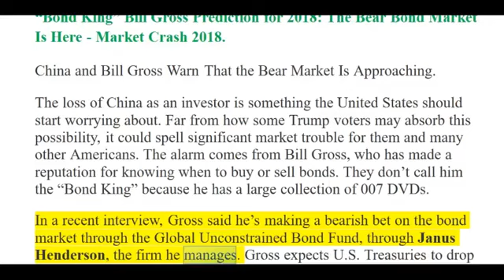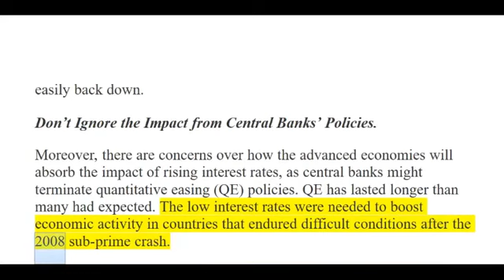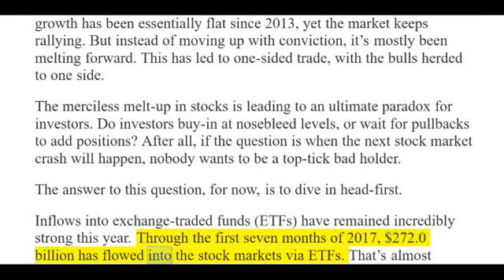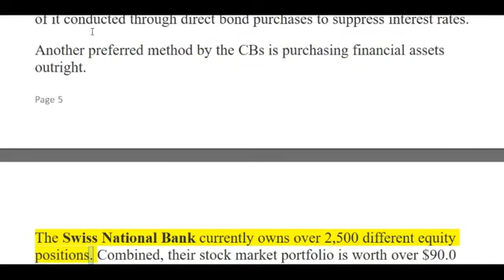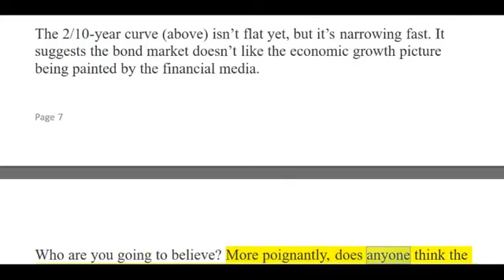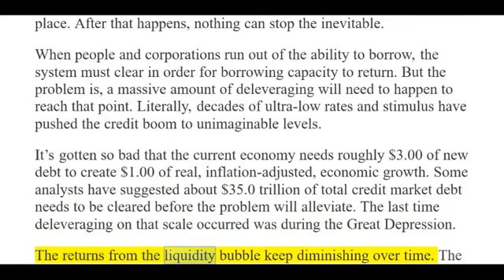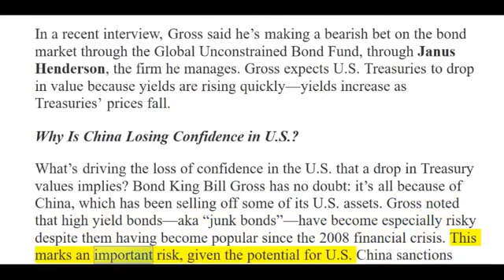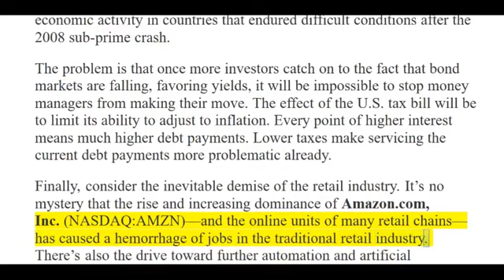Bill Gross Prediction for 2018 'Bond King' : The Bear Bond Market Is Here Market Crash 201